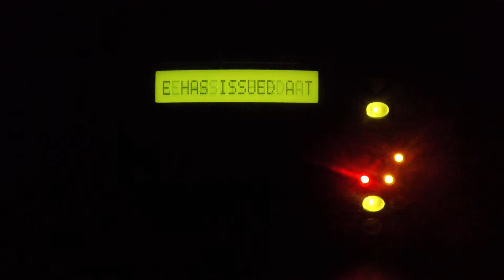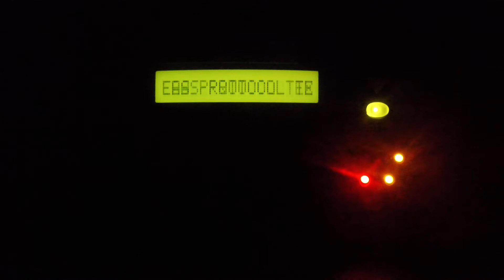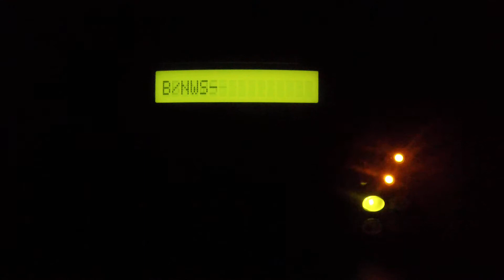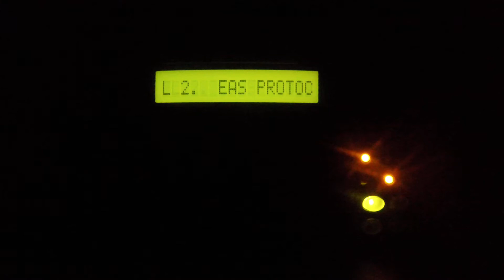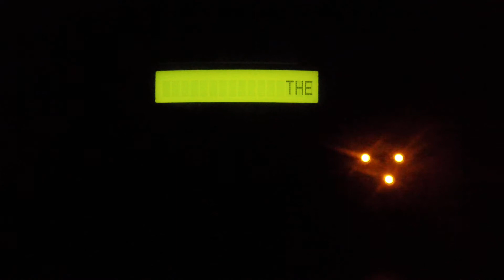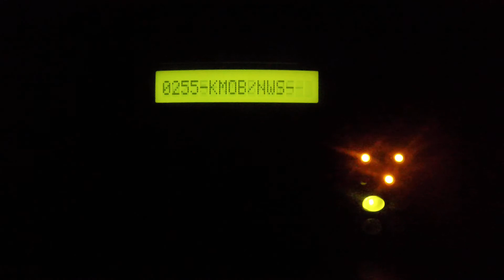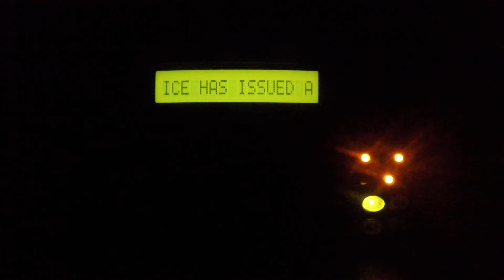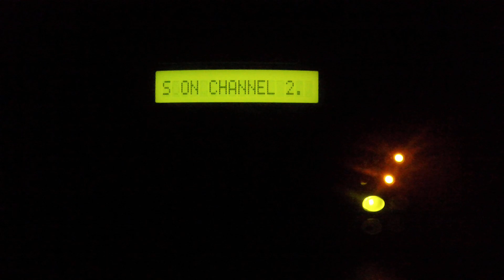Tornado Warning - 9/4/18 (EAS #199) [TS Gordon]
These were alerts I caught on my TFT from Tropical Storm Gordon.